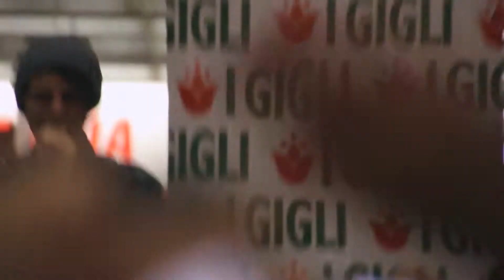Urban Strangers - Let Me Down Easy (Paolo Nutini cover) @ I Gigli, Firenze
Urban Strangers - Let Me Down Easy (Paolo Nutini cover) @ I Gigli on February 18th 2016.